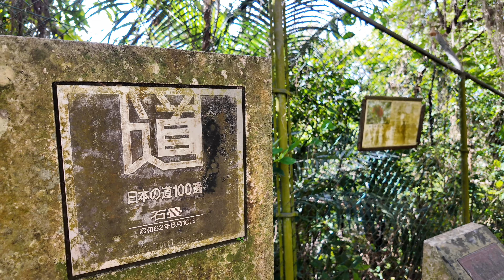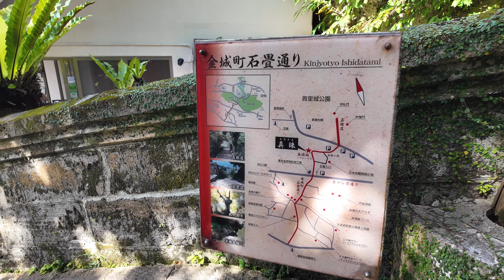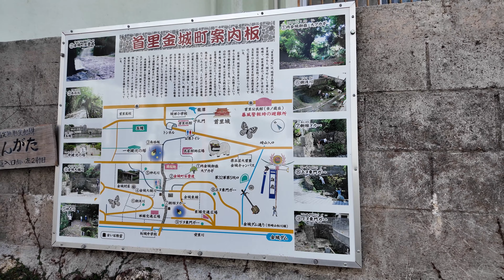【沖縄旅行】2024年1月 金城町石畳道を歩いてみた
今回の動画は、初となる沖縄旅行で訪れた首里城近くの首里金城町（しゅりきんじょうちょう）石畳道をDJI Osmo Pocket 3を使い歩いてみました。

全長約300ｍ、道幅が約4ｍの道で、敷石は琉球石灰岩を組み合わせた「乱れ敷き」と呼ばれる方法で組まれているようです。
上から下に向かって歩きましたが、逆方向は角度も急でなかなか大変そうな印象を受けます。

またこの日は晴れでしたが、雨の日は琉球石灰岩は滑りやすいようで注意して歩く必要があるみたいです。

是非晴れた日にその雰囲気を味わってほしい、そんな場所です。

設定 / Setting
解像度：4K 60fps - 4K resolution, frame rate 60FPS
露出：±0.0 - Exposure ±0.0

SanDisk Extreme microSDXC カード